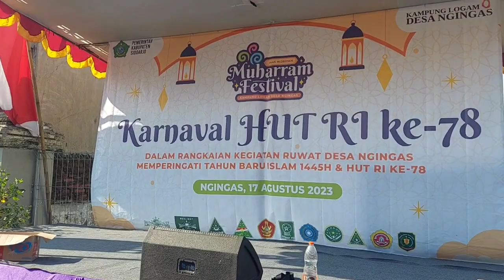MERDEKAA.... Barongsai KSATRIA Karnaval 17 Agustus an HUT REPUBLIK INDONESIA